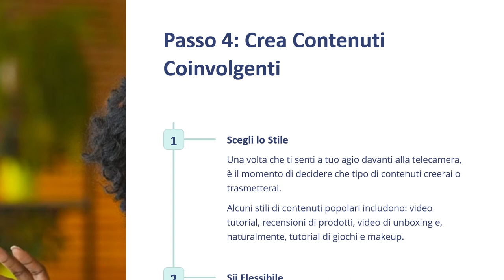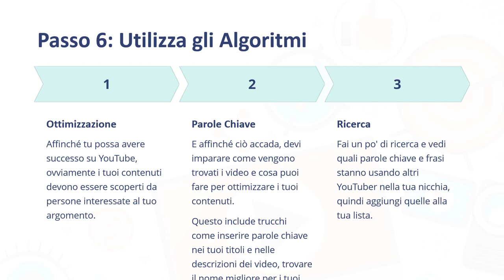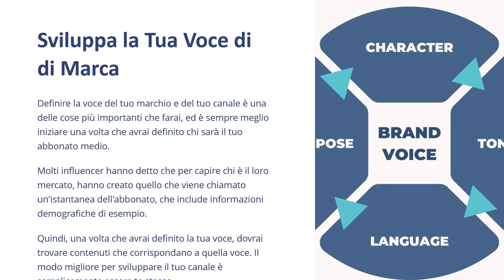Corso Gratuito Base e FONDAMENTALE per Diventare Influencer su YouTube (Fondamenti) - Lezione 2